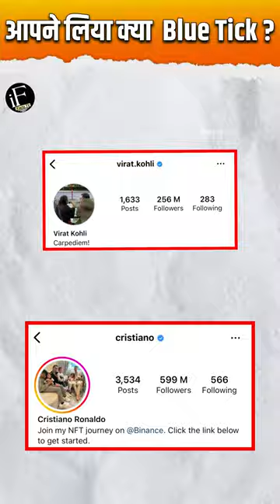Instagram ने क्यों सबको बनाया celebrity ? Instagram marketing strategy 🤑/ amazing fact /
/ THIS VIDEO IS ONLY FOR EDUCATIONAL AND INFORMATIONAL PURPOSE /

Note - " This video is only for the EDUCATIONAL purpose not to hurt the feelings of anyone. This video may contain some clips, just to clarify the topic more easily NOT TO encourage or favour any kind of violence, fear of danger, harm of humans or animals etc among the people. Please don't repeat any actions or activity shown in the video. This channel is only to provide information and won't be responsible for repeating any actions."

1. This video has no negative impact on the original works (It would actually be positive for them)
2. This video is also for teaching purposes.
3. It is not transformative in nature.
4. I only used bits and pieces of videos to get the point across where necessary.
5. Some images are also used just for giving the clearance about the topic to the viewers.

Credit:-

Tags -

instagram ne kyun sabko banaya celebrity,
instagram blue tick sale strategy,
instagram marketing strategy revealed,
why instagram is selling blue ticks,
instagram blue tick sale marketing strategy,
iFactz TV facts,
iFactz TV shorts,
iFactz TV videos,
Shorts by iFactz TV,
Hindi facts,
Shorts,
Knowledge,
Hindi,